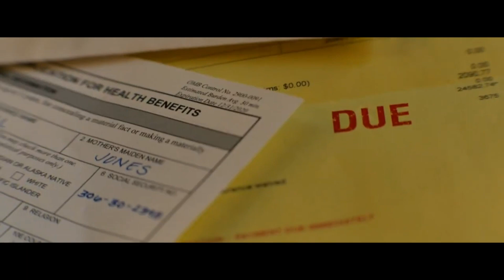ПОДБОРКА ФИЛЬМОВ КОТОРЫЕ СТОИТ ПОСМОТРЕТЬ Трейлер на русском. Новые Фильмы 2022-2023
1. Фильм "Дневная смена" | "Day Shift" Жанр: боевик, комедия, ужасы | Премьера: 12 августа 2022 | Рейтинг ожиданий: 6.1

2. Фильм "Скорая" | "Ambulance" Жанр: боевик, триллер | Премьера: 31 марта 2022 | Рейтинг ожиданий: 8.1

3. Фильм "Серый человек" | "The Gray Man" Жанр: боевик, триллер | Премьера: 15 июля 2022 | Рейтинг ожиданий: 8.8